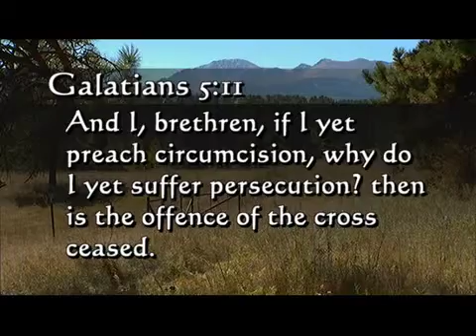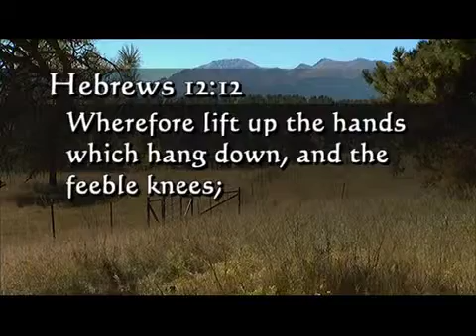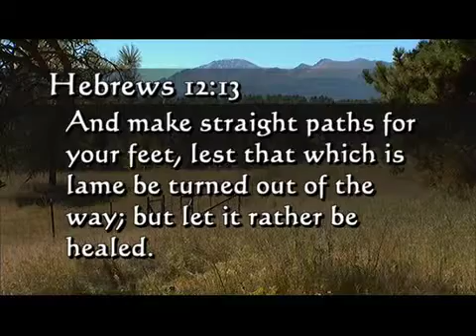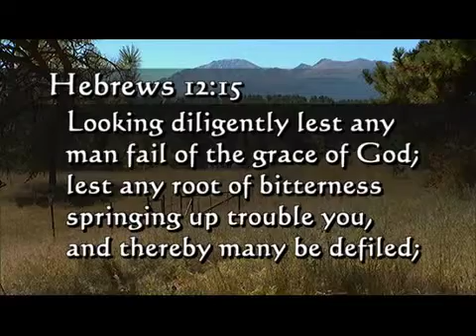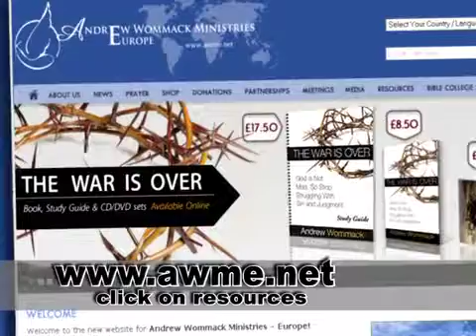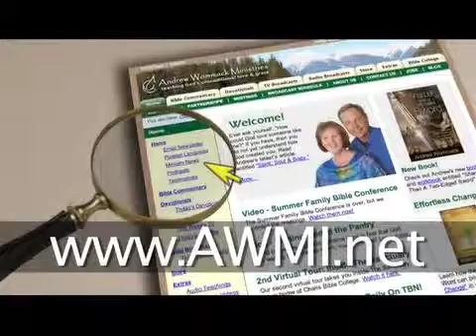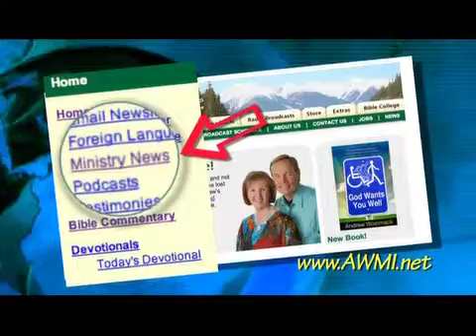Andrew Wommack: Living In The Balance Of Grace And Faith - Week 5 - Session 3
Grace and faith are often seen as opposing forces. The truth is that grace and faith are both essential ingredients in our walk with the Lord. However, emphasize either to the exclusion of the other and the imbalance will make it difficult to receive from God. This lack of understanding has led to much confusion, frustration, and disappointment in the Body of Christ.